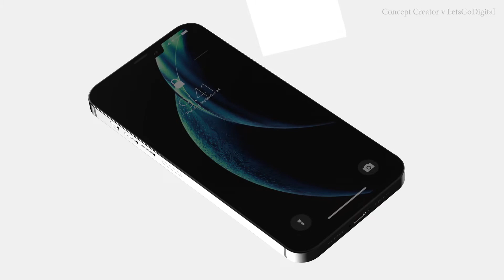QUE IPHONE VALE LA PENA COMPRAR EN (2020)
Mira este vídeo antes de comprar un iphone en 2020. Estos son los modelos de iphone que aún vale la pena comprar, el iphone 6s sigue siendo recomendable según el uso que le vayamos ha dar.